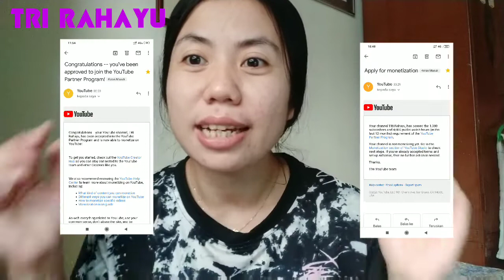Monetiasi chanelku cuma 2 hari saja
Syarat monetiasi
1.1000subcriber
2.4000jam tayang
Dalam setahun..kalo sudah memenuhi persyaratany akan ditinjau langsung oleh youtube